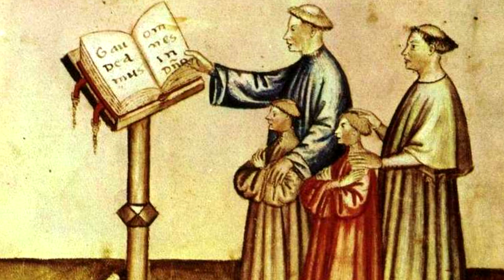OS ESCÂNDALOS CARNAIS DOS CASTRATI MENINOS CASTRADOS PELA IGREJA DE ROMA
Olá, Viajantes da História! Hoje falaremos da triste vida dos Castrati, meninos que eram castrados antes da puberdade para continuarem com a mesma extensão vocal das vozes femininas. Tá curioso pra conhecer essa história? Então, já deixe seu SUPER LIKE e vamos ao vídeo.